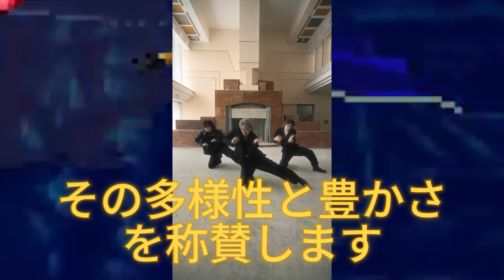【平野紫耀】熱狂的な反響！Number_iの「Blow Your Cover」MVに魅了された！衝撃のダンスパフォーマンス！Number_iが視聴者の心を掴む！